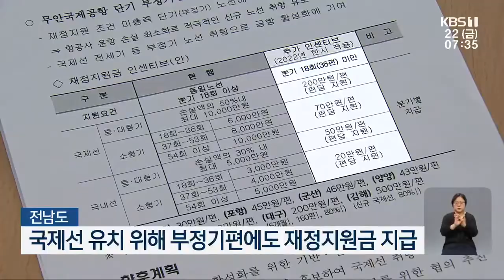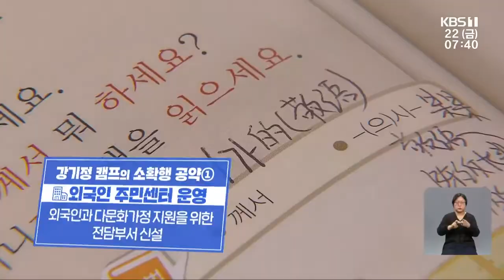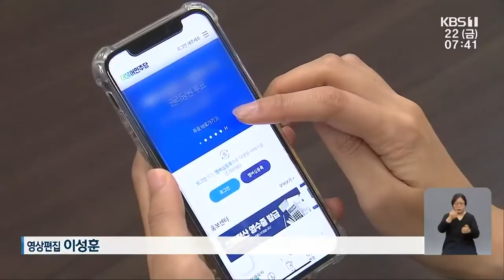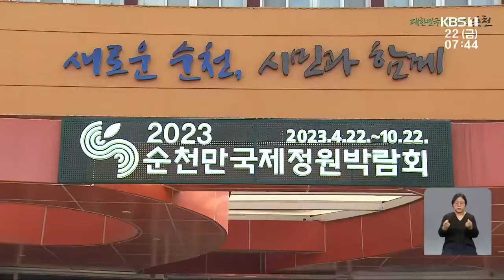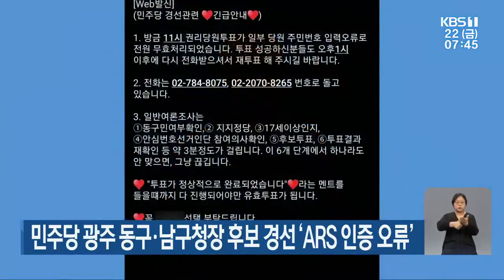[2022.4.22(금) 뉴스광장]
00:00 무안공항, 2년 3개월 만에 국제선 뜬다
01:42 광주시, 코로나 병상 감축…다음 달 병상 지정 모두 해제
02:30 광주에 첫 70m 소방 사다리차 도입 ‘30층까지 대응’
04:27 이용섭-강기정, 지역 현안·소확행 공약은?
07:25 [6·1 지방선거] 누가 뛰나?…나주시
09:40 [단신브리핑] 진도-제주 90분…‘산타모니카호’ 다음 달 취항 외
10:53 민주당, 서구·광산구청장 3인 경선 확정
11:22 민주당 광주 동구·남구청장 후보 경선 ‘ARS 인증 오류’
11:59 윤 당선인 “제철이 4차혁명·탄소 중립 실현”
12:40 [날씨] 광주·전남 아침까지 짙은 안개 주의…주말 더 ‘따뜻’